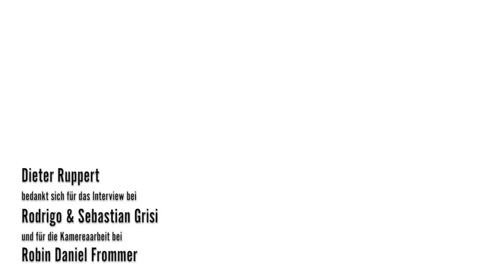Bolivien Reisen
Sie planen eine Südamerika Reise? Dann sind Sie hier richtig. Dieter Ruppert ist der Geschäftsführer von RuppertBrasil und gibt Ihnen wichtige Tipps und Informationen für Reisen nach Südamerika. Schauen Sie rein, es lohnt sich. Denn dieser Kontinent hat zwei Seiten über die man Bescheid wissen sollte.

Zum einen brauchen Sie Insider Tipps, wohin Sie konkret reisen sollten, wie Sie hinkommen und welche Zeit am besten ist, damit Sie die Schönheit dieses Kontinents und die Lebenslust der Menschen kennenlernen können.

Zum anderen sollten Sie sich wappnen gegen die vielen Gefahren, Probleme, Unwägbarkeiten, gefährlichen Tiere, giftigen Pflanzen und Infektionskrankheiten. Sie wollen schließlich gesund wieder nach Hause kommen.

Dieter Ruppert hat seine Leidenschaft für Südamerika zum Beruf gemacht und vor 35 Jahren RuppertBrasil - das Reisebüro für Südamerika gegründet. Zusammen mit seinem Team, das zum Teil aus Südamerika stammt, verfügt er über einen riesen Fundus an Erfahrung mit Südamerika Reisen. Diese Erfahrung möchte er auf RuppertBrasil TV weitergeben.

Seine Kernkompetenz liegt in Reisen nach Brasilien, Peru, Argentinien, Chile, Bolivien, Ecuador, Galapagos, Kolumbien und Venezuela.

Sie können Dieter Ruppert auch persönlich kontaktieren und sich beraten lassen.
Das geht im Ladenbüro:
RuppertBrasil - das Reisebüro für Südamerika GmbH
Grillparzerstr. 31, 81675 München
Öffnungszeiten: Mo-Fr 9.30-18, Sa 10-13 Uhr